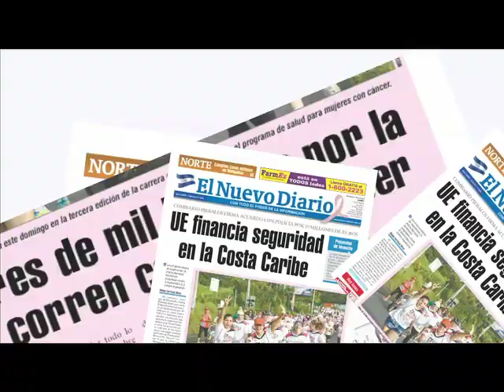Vicepresidente de Nicaragua de acuerdo con reforma a la Constitución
El vicepresidente de la República, general retirado Omar Halleslevens, está de acuerdo con la iniciativa de reforma a la Constitución Política y sostuvo que "ya hay ejemplos" de militares activos que cumplen labores en el Estado, con permiso del Ejército. CARLOS MALESPÍN / END